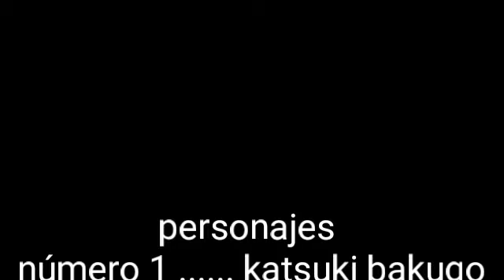La pesadilla de deku | Wmy! 💕| BkDk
¡espero les guste mucho este video!, lo hice con amor y dedicación